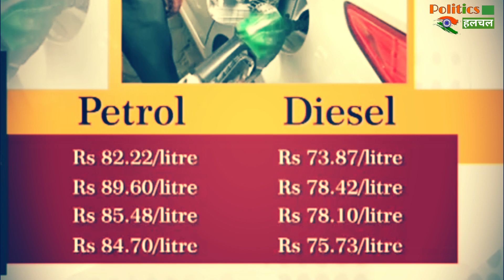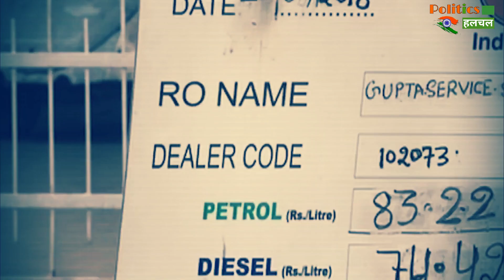केंद्र सरकार ने पेट्रोल पर 10 और डीजल पर 13 रुपये प्रति लीटर उत्पाद शुल्क बढ़ाया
The Central Government On Tuesday Night Increased The Excise Duty On Petrol By Rs 10 Per Liter And Excise Duty On Diesel By Rs 13 Per Liter | Government Hikes Excise Duty By Rs 10 On Petrol And Rs 13 On Diesel